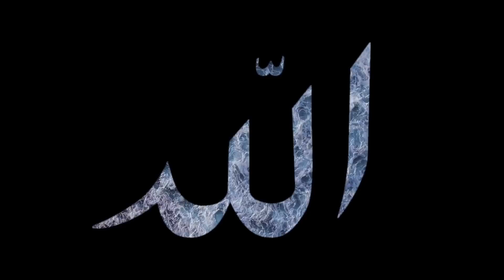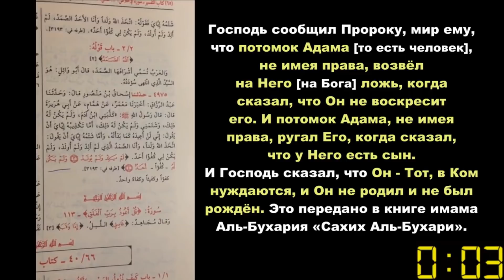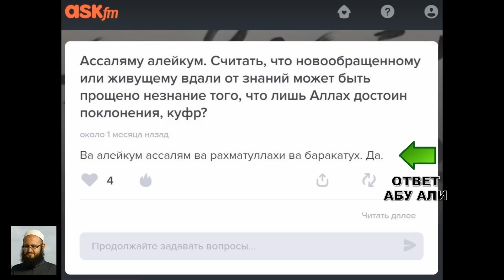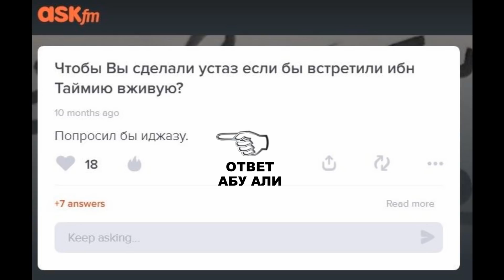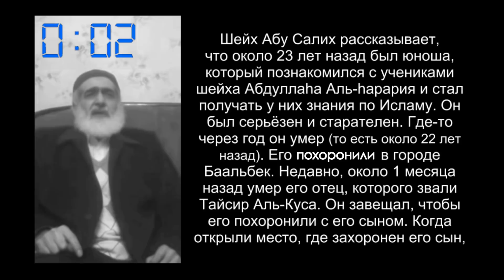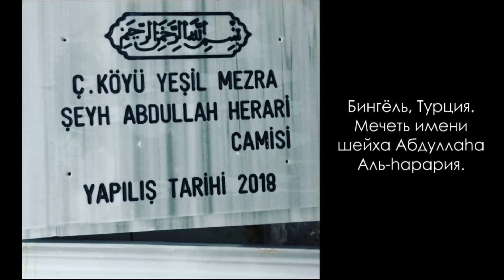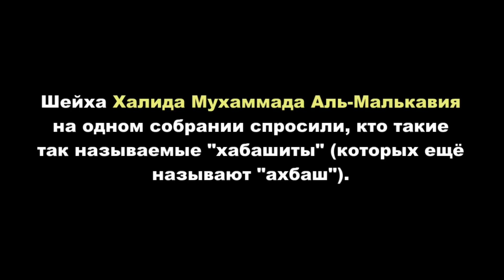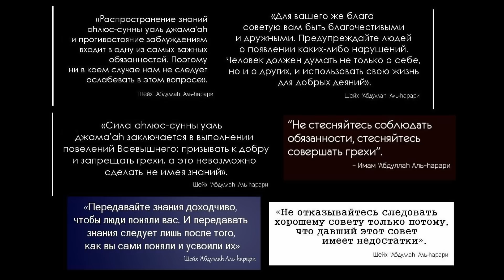Коба Батуми про тн Абу Али Аль-Ашари и шейха Аль-Харари (упомянуты Кадыров, Дудаев, Саид Афанди)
Видео содержит опровержение псевдоашаритам, а также ваххабитам.